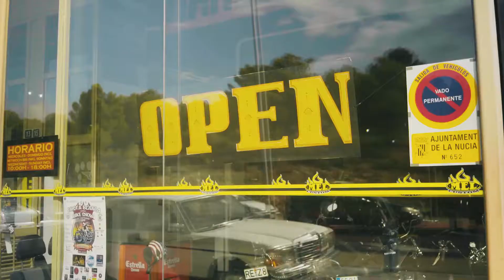White Coast Rebels - I JUST WANT TO ROCK n ROLL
The new single from WHITE COAST REBELS long awaited new EP due to be released in June 2020.